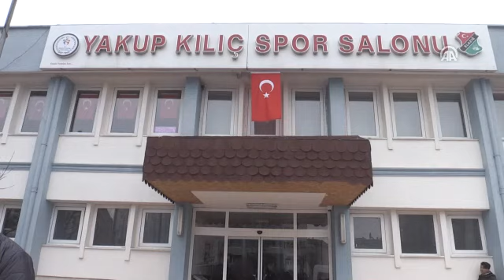Selçuk İnan ve Hasan Ali Kaldırım'dan birlik mesajı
Galatasaraylı futbolcu Selçuk: "Burada (Elazığ) insanlar birbirlerine yardım etmek için yarışıyorlar. Bu da beni çok gururlandırdı" Fenerbahçeli futbolcu Hasan Ali: "Birlik ve beraberlik içerisinde olduğumuz sürece tüm bu yaraları en kısa zamanda sararız"